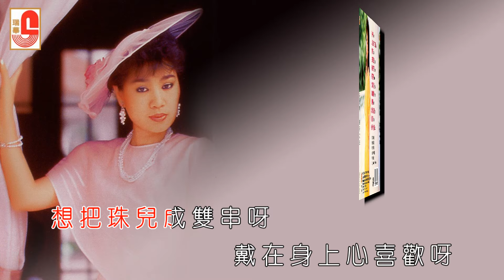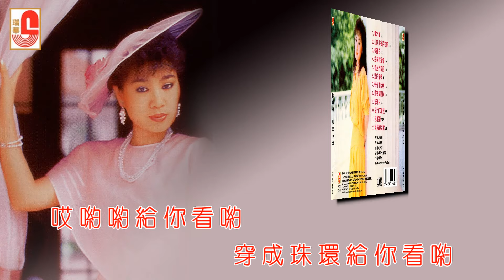林淑容 - 露珠儿（Official Lyric Video)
林淑容 ‖ 恋歌心曲 独木桥 . 枫叶情 ‖ SWCD 27464